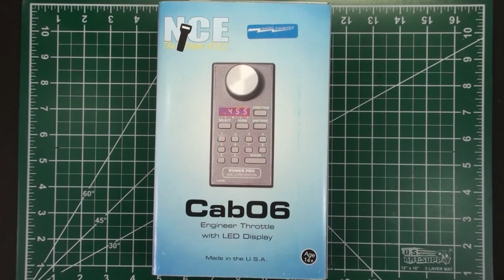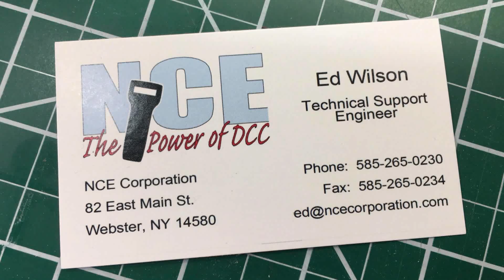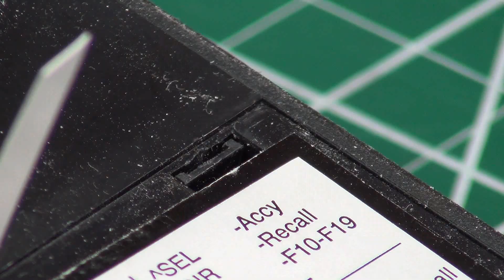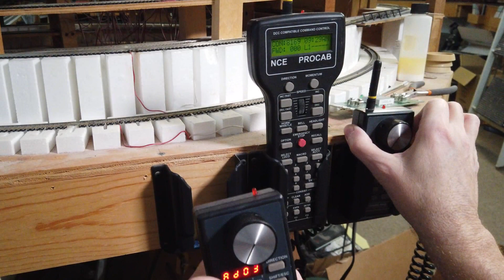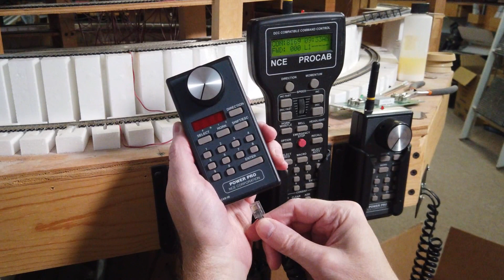NCE Engineer Cab06 with LED display, How to take off the battery cover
📌How to remove the battery cover on a NCE Engineer Cab06 with LED display📌
🔻 "SHOW MORE" 🔻  👈  Click on it!  👍

Wiha 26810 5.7-Inch Precision Chip Lifter

NCE Engineer Cab06 with LED display easy battery cover removal.
How to program in the cab address for a NCE Engineer Cab06 with LED display

0:00 - NCE Engineer Cab06 with LED display introduction
0:40 - Opening the NCE Engineer Cab06 with LED display box
1:27 - Setting up the NCE Engineer Cab06 with LED display for use on the layout
1:48 - The easy way to remove the NCE Engineer Cab Battery Cover and Door
3:55 - How to install batteries into a NCE Engineer Cab
4:54 - How to turn the NCE Engineer Cab06 with LED display on then off
5:16 - How to program a new cab address  into the NCE Engineer Cab06 with LED display
6:13 - Information sticker on the NCE Engineer Cab06 with LED display battery cover
6:31 - Stay Frosty My Friends

How do I change the batteries on a NCE engineer cab?
How do I remove the battery cover on a NCE engineer cab?
How to remove the battery cover on a NCE Engineer Cab.
Programming long address using a NCE Power Cab.  DCC Decoder Addressing is not has hard as it used to be.  No more figuring out CV29 or needing a DCC CV List.  Modern Cabs like the NCE Power Cab and Pro cab make programming you CVs including short and long address real easy.
How to Set the DCC Locomotive Address Using NCE.
NCE DCC PROGRAMING A ENGINE DECODER.
NCE power cab long address programming.
NCE Power Cab: Switching Loco Addresses
Model Railroad Tutorial NCE Power Cab Quick Setup, Programming, and Consisting.
Programming 4 Figure Addresses On the NCE Powercab
NCE Power Cab how to change CVs
NCE DCC System
NCE Power Pro DCC Command Station and 5 amp Booster System